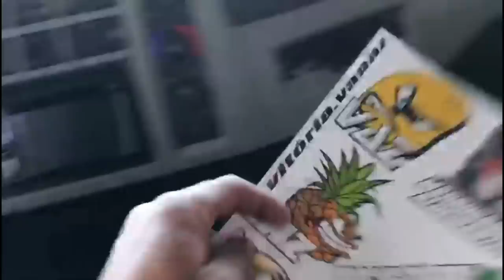DEU RUIM!!! CAMINHÃO QUEBROU